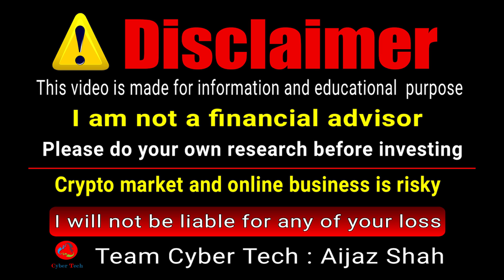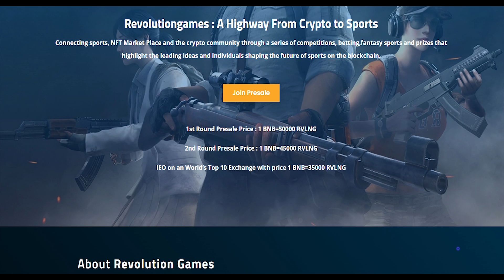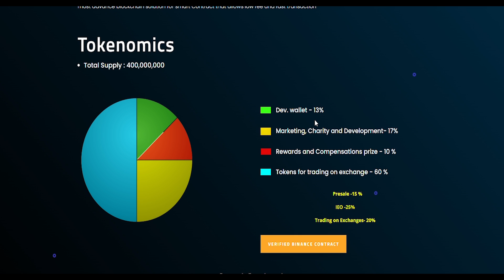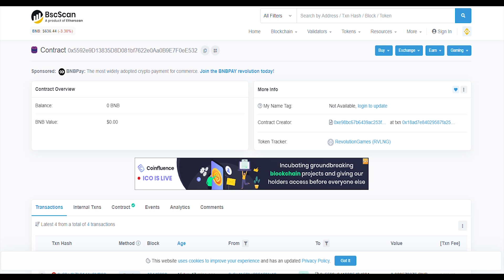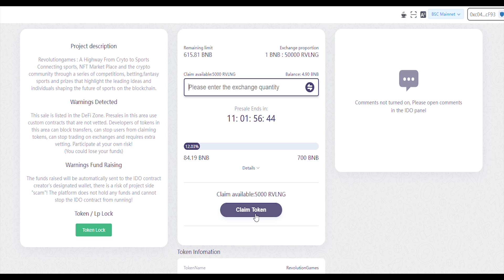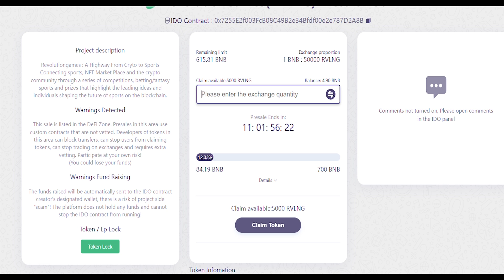Revolution Games RVLNG | TOP CRYPTO EXCHANGES LISTING | BUY PRESALE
REVOLUTION GAMES TOKEN
Connecting sports, NFT Market Place and the crypto community through a series of competitions, betting,fantasy sports and prizes that highlight the leading ideas and individuals shaping the future of sports on the blockchain